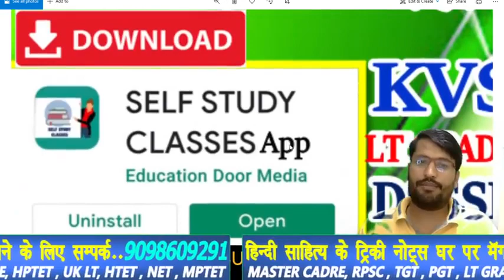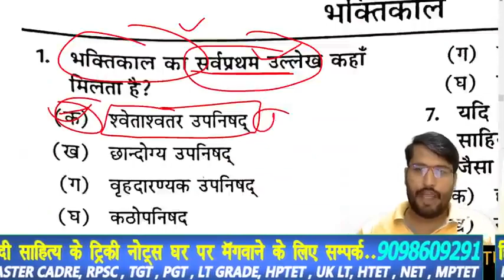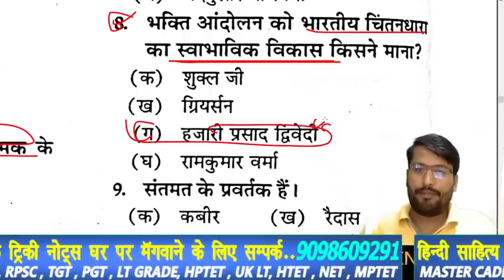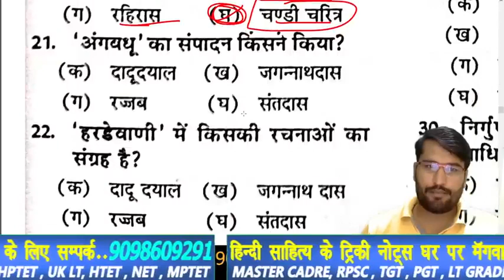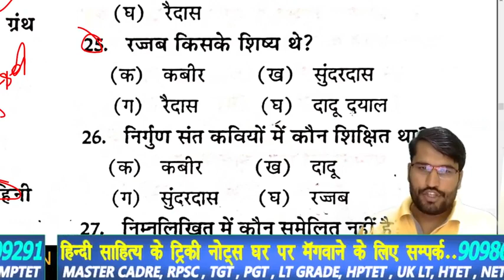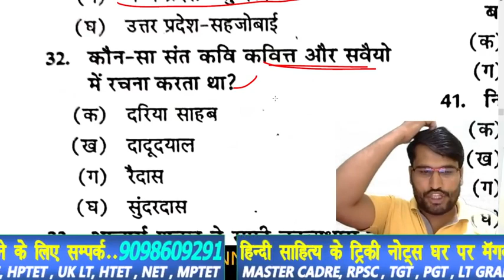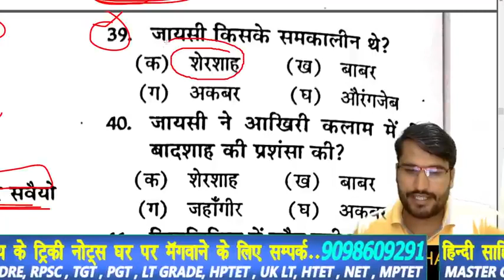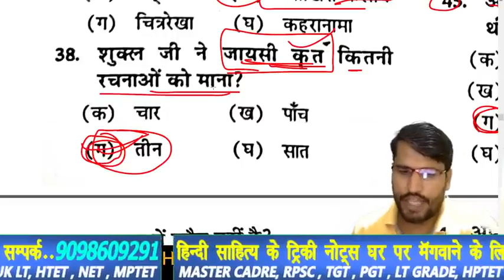tgt-pgt-HINDI_LIVE_TEST-हिंदी_साहित्य HINDI_SAHITYA hindisahityakaitihas /1stgrade-2ndgrade